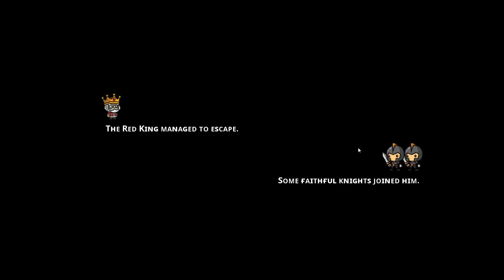Windmill Kings ~ Proving We're The Best King In Battle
Welcome to a short little battle game where a mage tries to teleport the king to a windmill and clones by mistake, but is it an accident? As the king that's most certainly not the clone, we set out to take our kingdom back one sidescrolling, unit building battle at a time!

The evil black wizard has installed a clone on your throne and exiled you from the kingdom. Come, Exile. The time has come to take your kingdom back! Once you learn the tactics, challenge your friends in one-on-one battles.